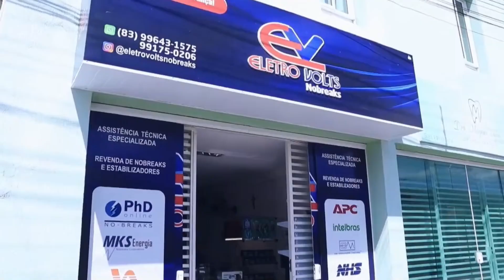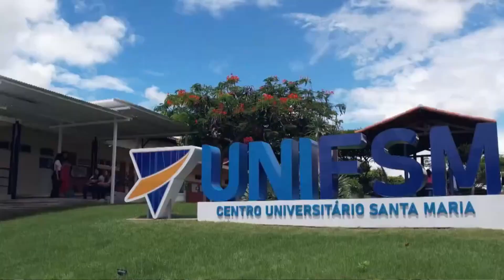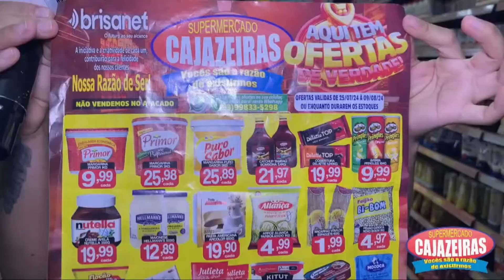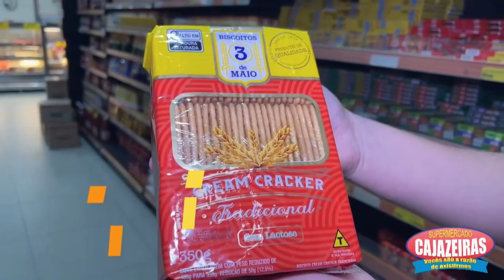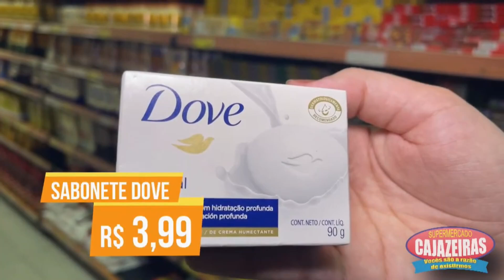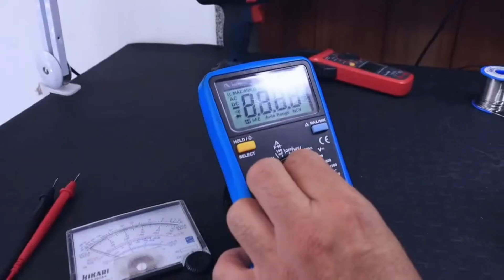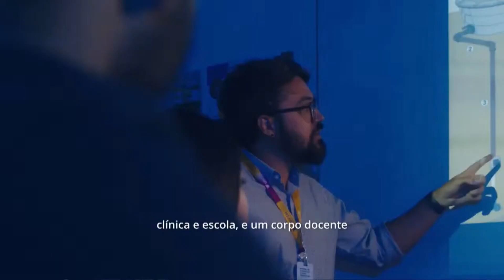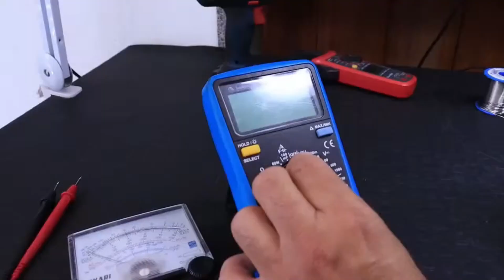DIREITO AO ALCANCE DE TODOS - 29.07.2024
Programa Direito ao Alcance de Todos apresentado por alunos da UFCG